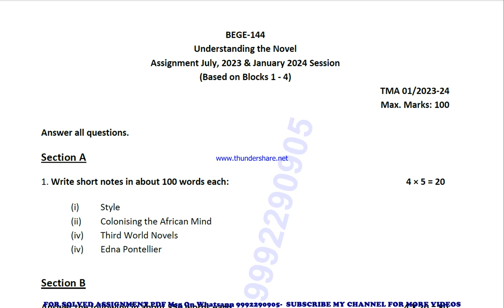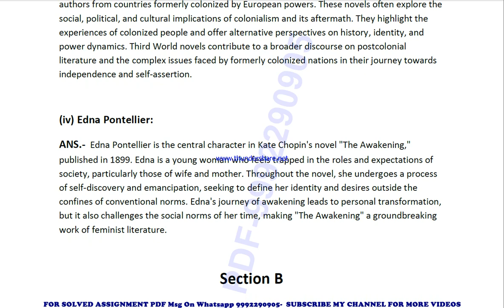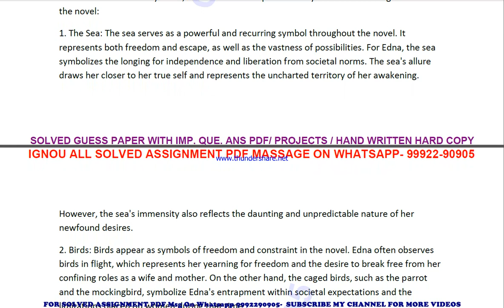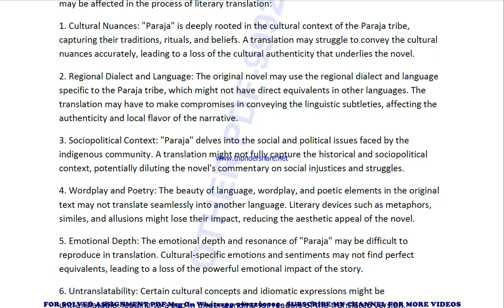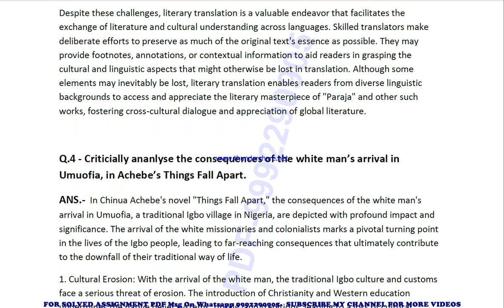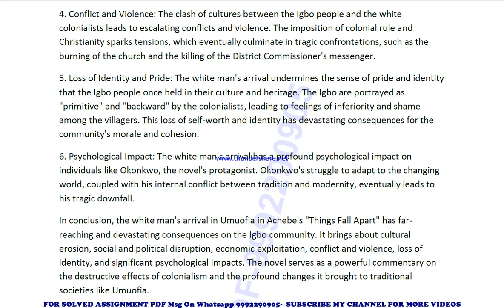bege 144 solved assignment 2023-24 | bege 144 solved assignment in english 2024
price-
bag-30rs

 ignou solved assignment bege 144,
bege 144 solved assignment in english,
 bege 144 ignou assignment 2023-24,
  bege 144 solved assignment 2023-24,
 ignou bege 144 solved assignment free,
  solved assignment ignou 2023-24 bege 144,
 solved assignment of bege 144,
 bege 144 ignou solved assignment kaise download kare,
 ignou solved assignment 2023-24 bege 144,
bag bege 144 solved assignment,
bag bege 144 solved assignment 2023-24 in english,
bag bege 144 solved assignment in english,
bag bege 144 ignou assignment 2023-24 solved,
bag bege 144 solved assignment 2023-24,
ignou bag bege 144 solved assignment free,
bag bege 144 solved assignment ignou 2023-24,
solved assignment ignou 2023-24 bag bege 144,
bege 144 solved assignment ignou exam preparation ignou exam
bege 144 exam how to study for ignou,
exam bege 144 exam preparation preparation for,
gnou exams bege 144,
 ignou bege 144 exam preparation,